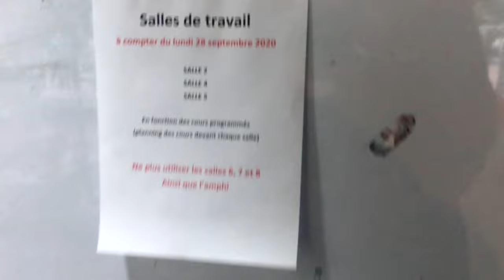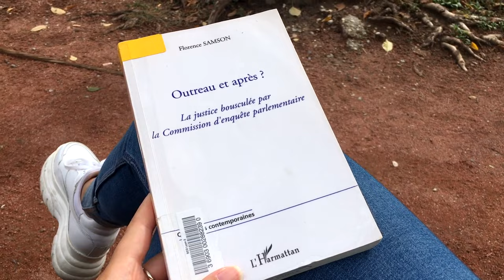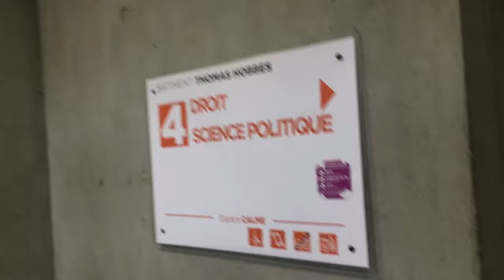[OBJECTIF CRFPA 2020 VLOG] ÉPISODE 10 OCTOBRE | Révisions Grand Oral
- Activez la HD pour une meilleure qualité -

Aujourd'hui je reviens avec le dernier épisode de ma série de vidéos sur la préparation de l'examen du CRFPA, dans lequel je vous montre ce qu'il s'est passé durant le mois d'octobre, c'est-à-dire révisions pour le Grand oral dans l'attente des résultats des examens écrits.

J'espère que ce petit rdv hebdomadaire de mes "aventures" pour préparer l'examen du Barreau vous plaît, donc n'hésitez pas à me dire ce que vous en pensez en commentaires !

Si tu as raté les épisodes précédents, c'est par ici ! ➡️

Des bisous 😘